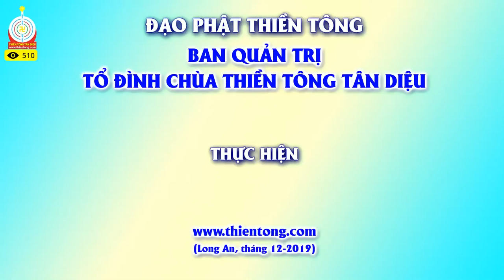Giải đáp Thiền Tông: Công thức để tạo Công Đức hồi hướng cho người quá cố như thế nào?